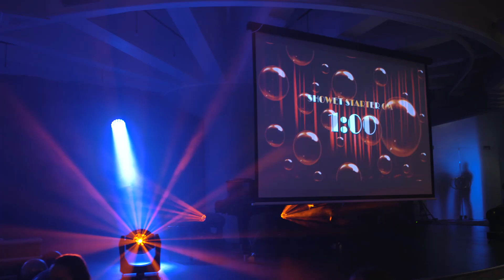REKOM KONSERNFEST AFTERMOVIE